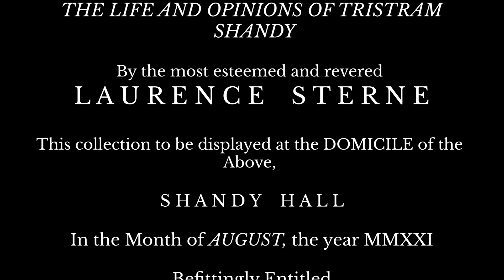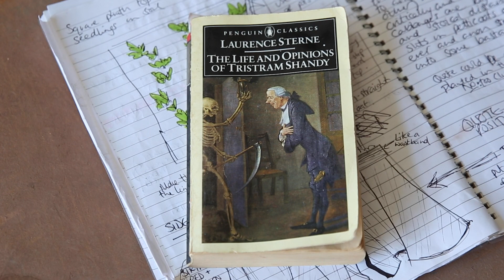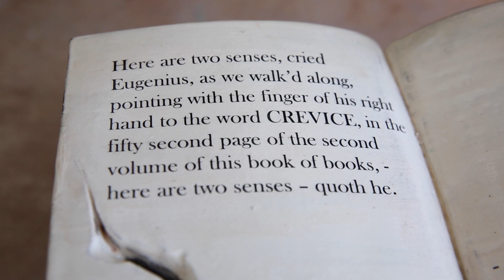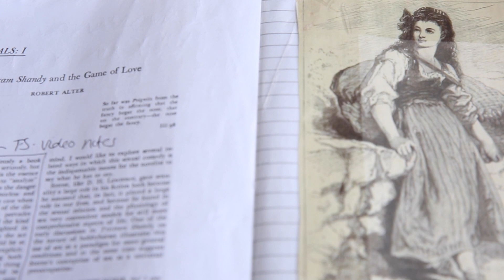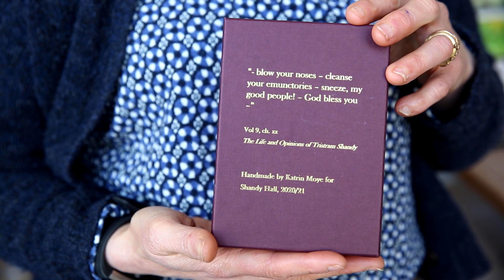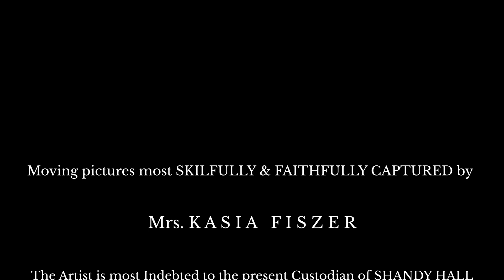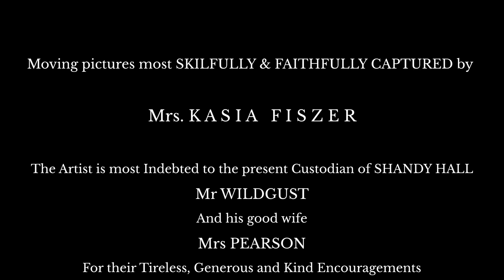Filthy Trash - a Collection of Literary Sculptures by Katrin Moye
Introducing the ideas and inspirations behind a collection of work made in response to 'The Life and Opinions of Tristram Shandy, Gentleman' by Laurence Sterne: an exhibition for the Laurence Sterne Trust at Shandy Hall, Coxwold, North Yorkshire from 31st July to 21st August 2021